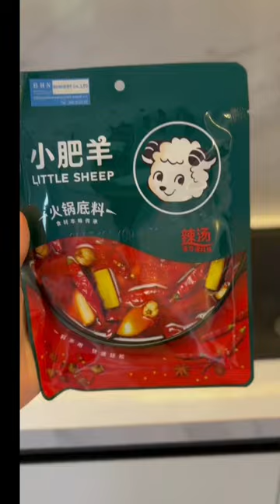Little sheep hot pot ~ how to cook hot pot.